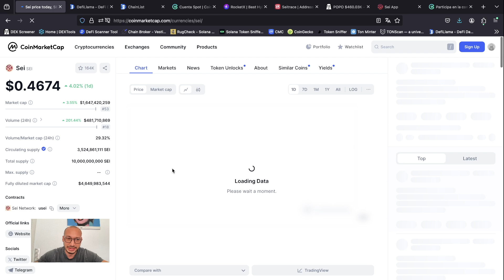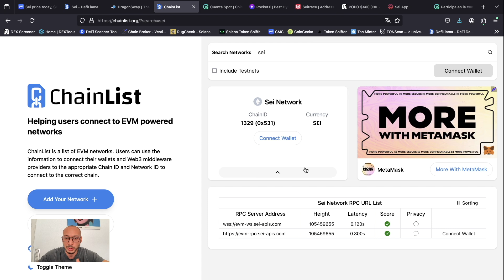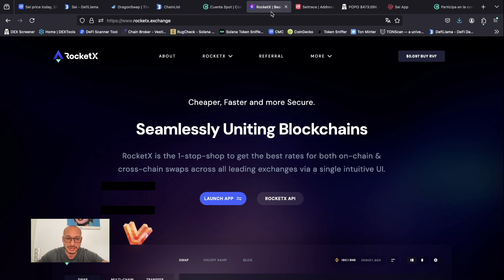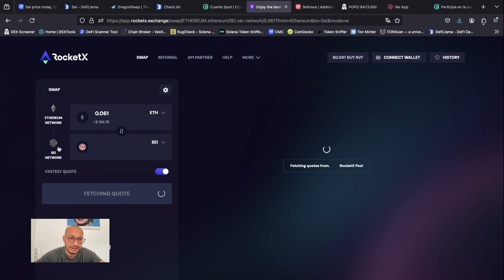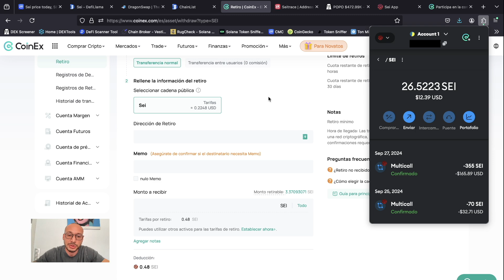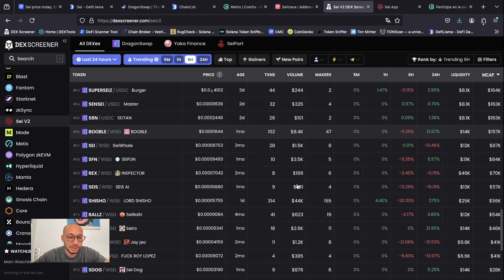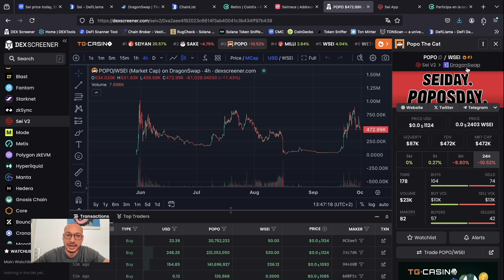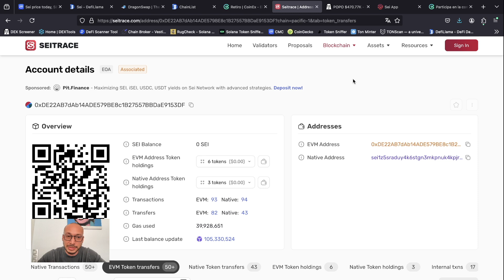Cómo Comprar Tokens y Memes en la Blockchain de SEI (paso a paso)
✅ En este vídeo te explico cómo invertir en tokens, memes y proyectos critpo en la Blockchain de SEI.